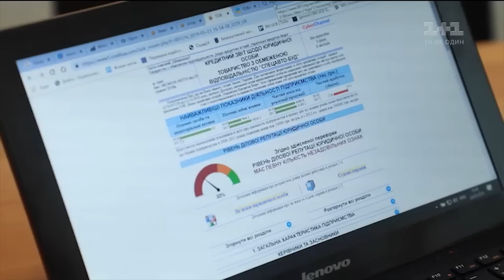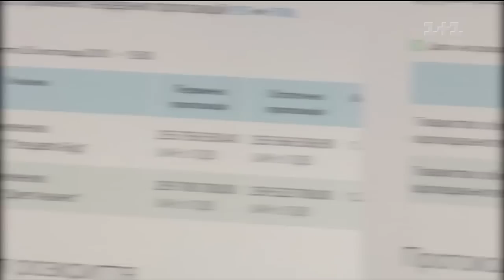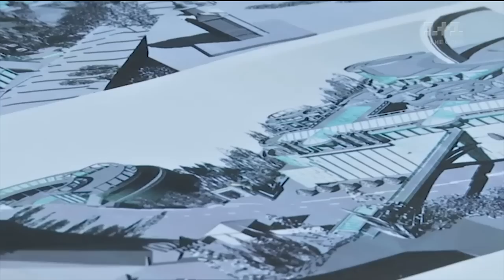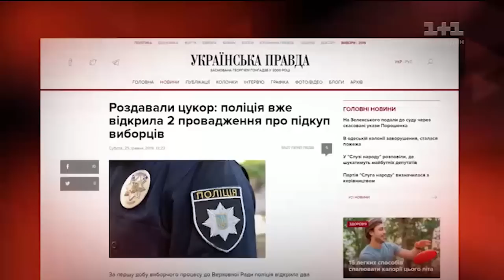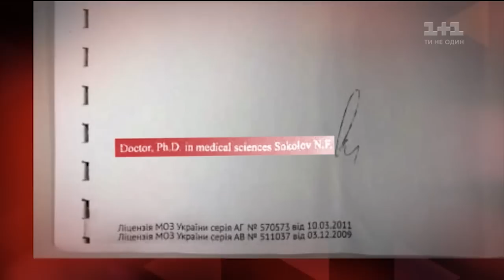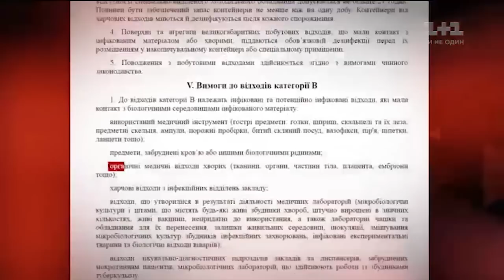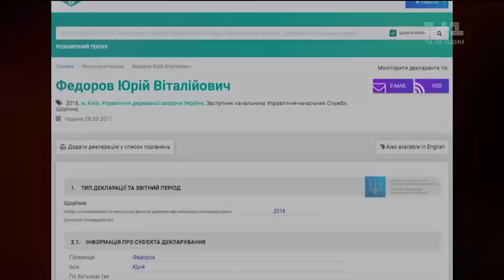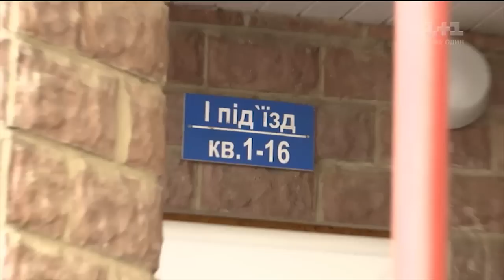Як відбуватимуться дострокові парламентські вибори та скляний дерибан Кличка – Гроші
Відсьогодні в Україні стартувала нова виборча кампанія – вже парламентська. Депутати не погодилися з пропозицією президента Зеленського відкрити списки партій на голосуванні та скасувати корупційну мажоритарну виборчу систему – а отже, вибори пройдуть за старою системою. Мер Києва Віталій Кличко також вже розпочав підготовку до виборів, які відбудуться наступного року. Щоправда, дороги та під’їзди мер до ладу не приводить, а займається нікому не потрібними проектами, на кшталт пішохідного мосту в центрі столиці, який був відкритий на День Києва. Цей міст не стільки красива картинка для камер, скільки можливість якомога більше вкрасти на його будівництві. Тому що захмарні 16 мільйонів доларів, які витрачені на будівництво – це просто нахабна крадіжка. Про це та інше дивіться в новому випуску Гроші онлайн на 1+1.